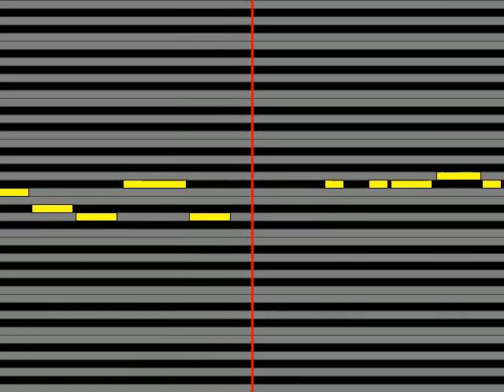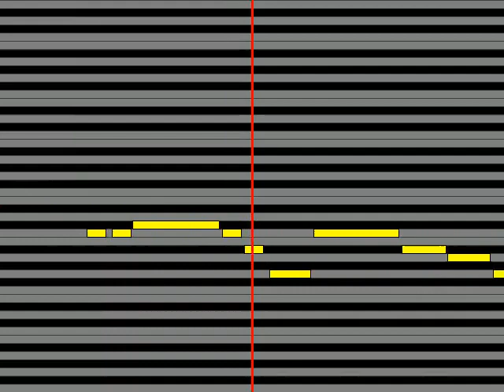【ガイドメロディ】 南佳孝 PARADISO